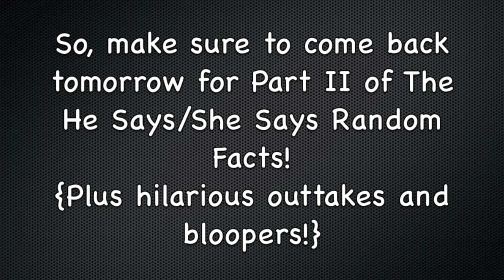He Said/She Said Random Facts about Her & I (me)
For this one, we had our husband start first and off the top of their heads come up with 5 random facts about us.  Then we followed up with our own facts to see if possibly they matched up with theirs.  A little narcissistic, but super fun!  You should try it!  TAG, you're it!!! Click below for more info!

Just an FYI.
It feels best to me after lots of prayer and thought.

(I will still bring in guest hers there sometimes too!!)